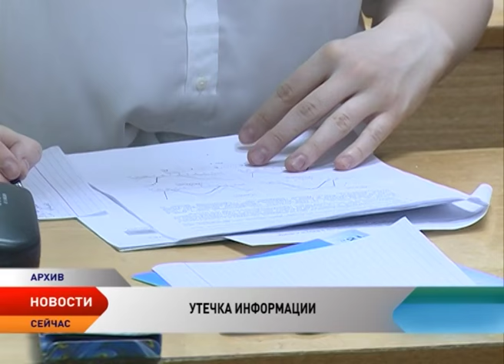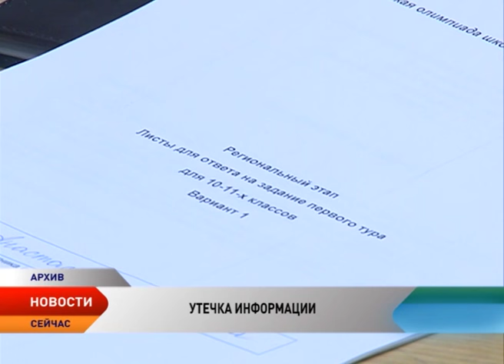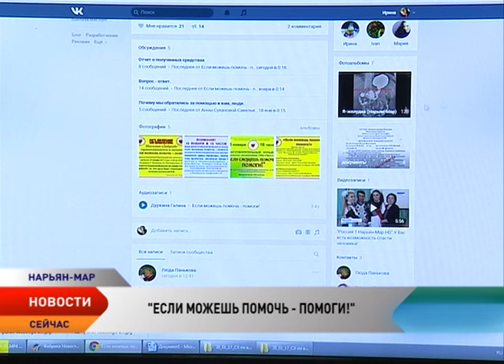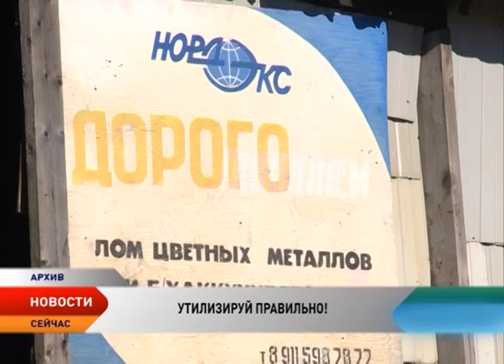Новости Ненецкого округа от 20.01.2017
Не прошли отбор. 4 человека выбыли их гонки на пост главы Нарьян-Мара.
Утечка в образовании. Задания Всероссийской школьной олимпиады просочились в сеть Интернет.
Накрыло карантином. Занятия в 8 образовательных учреждениях НАО приостановлены из-за ОРВИ.
Жители округа продолжают собирать средства на лечение землячки, жительницы села Тельвиска.